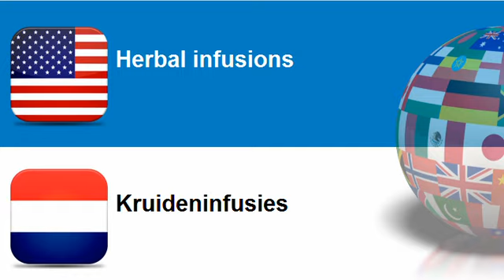Learn Dutch = Topic = Tea